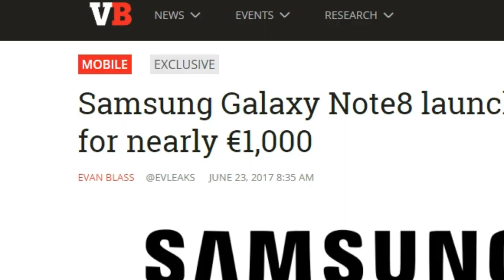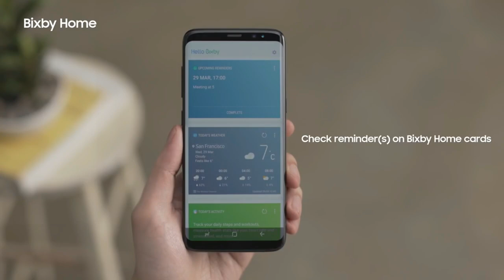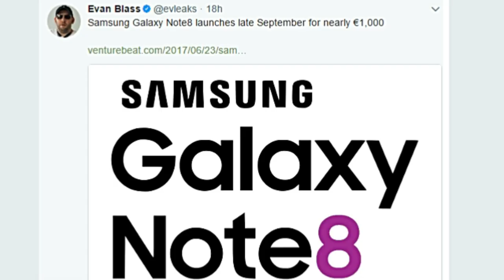Galaxy Note 8 - HUGE NEWS!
Evan Blass has shared almost all the details about the Samsung Galaxy Note 8. He said that the Galaxy Note 8 will launch in late September and will have a hefty price tag of 1000 euros, that'll translate to $900 in the U.S.

The Galaxy Note8 will come with 6GB RAM, snapdragon 835 processor, 6.3" screen with 18.5:9 aspect ratio and a dual horizontal camera at the back, each with 12MP and with independant OIS for each lens.

The Galaxy Note 8 will come with slightly reduced battery with 3300mAh compared to the  Galaxy S8 Plus's 3500mAh.
The Note 8 will be launched in the second half of september and will carry a hefty price tag of 100 Euros.